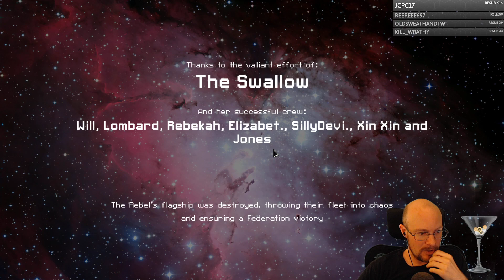FTL Hard mode, NO pause, Tier Streak Challenge! Kestrel C, 3rd run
Jan 20, 2021 stream, playing FTL on hard difficulty with no pausing.  Attempting to get our 3rd win in a row with the Kestrel C, which is B tier on our tier list.

Here's the tier list for anyone who is interested